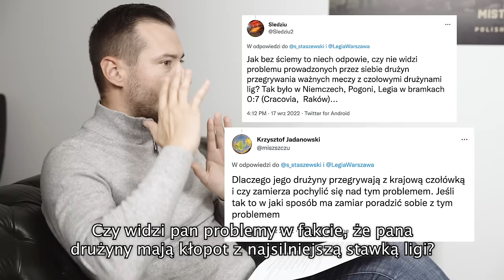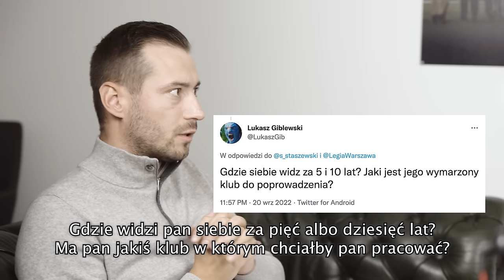RUNJAIĆ BEZ ŚCIEMY! OFERTY, trofea i SZALONY Grosik [2/2]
Prowadzący: Sebastian Staszewski
Zdjęcia: Oskar Szdzuij
Montaż/grafika: Hubert Chmielewski

Więcej...